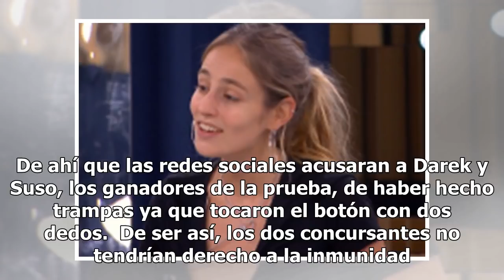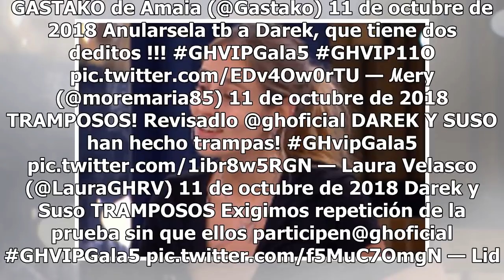'GH VIP 6' Las redes acusan a Suso y Darek de hacer trampas en la prueba de inmunidad